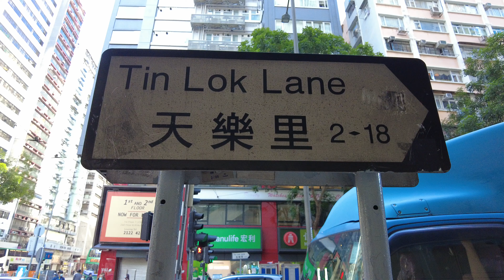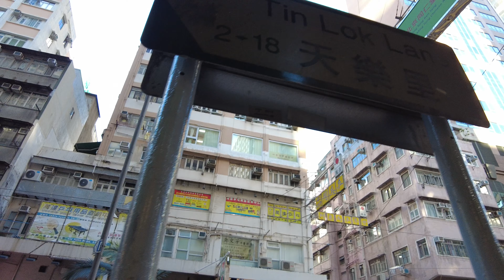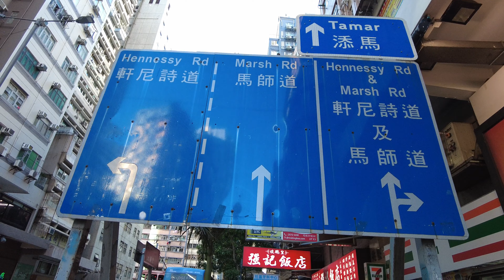【HK 4K】灣仔 天樂里 | Wanchai - Tin Lok Lane | DJI Pocket 2 | 2021.09.08